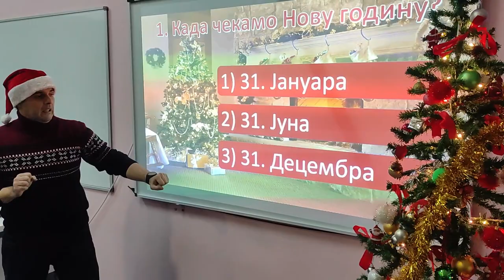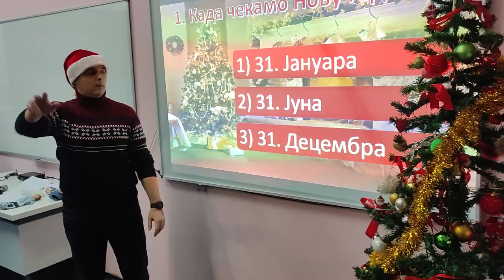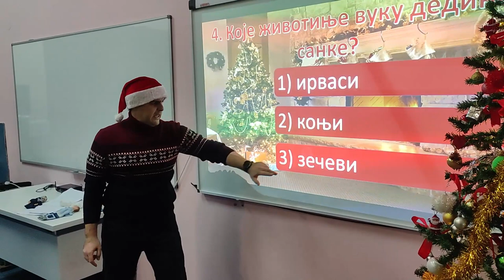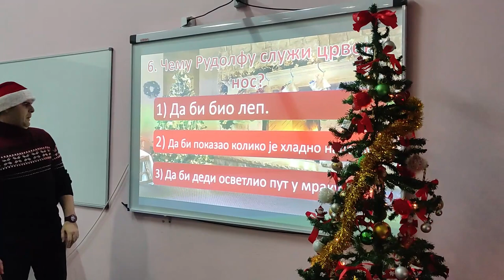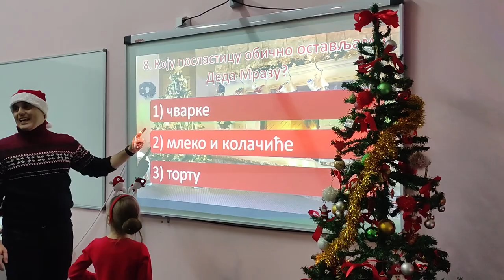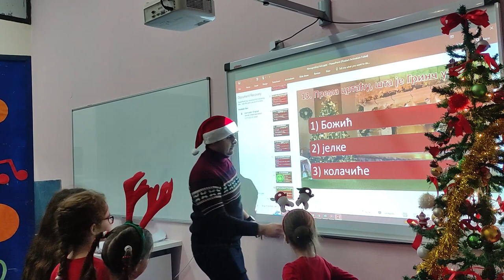Новогодишње дружење 2024.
ОШ "Бранко Радичевић" Неготин